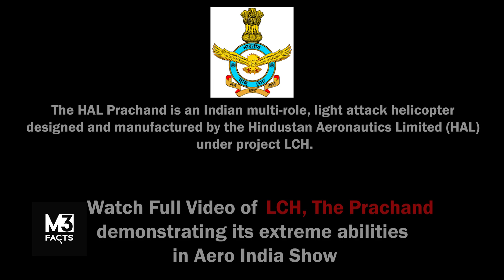Prachand | The Light Combat Helicopter of India | Indian Airforce | Attack Helicopter | Air Display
The LCH Prachand is an Indian multi-role, light attack helicopter designed and manufactured by the Hindustan Aeronautics Limited (HAL) under project LCH.

ഇന്ത്യ തദ്ദേശീയമായി വികസിപ്പിച്ച ആധുനിക യുദ്ധ ഹെലികോപ്ടറായ ലൈറ്റ് കോംബാറ്റ് ഹെലികോപ്റ്റർ പ്രഛന്ദ്.